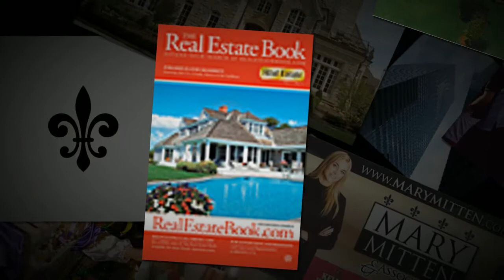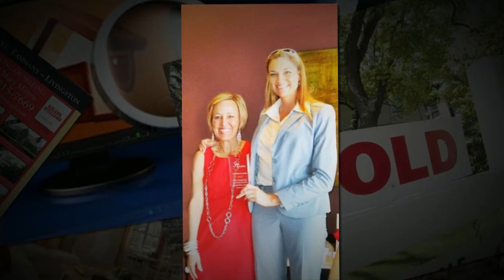Mary Mitten's Profile Video